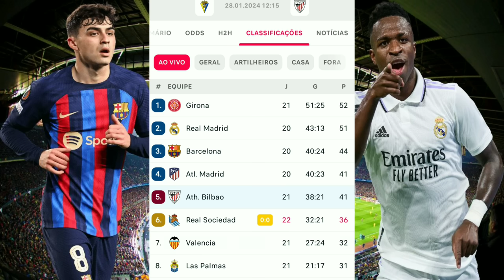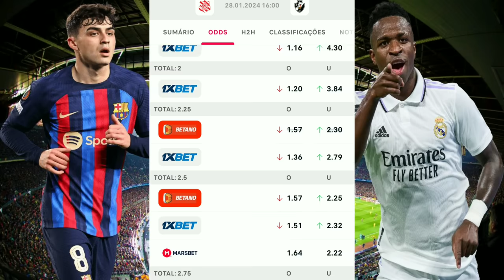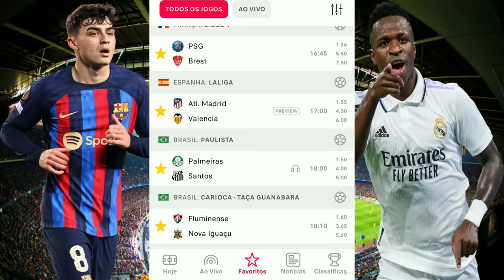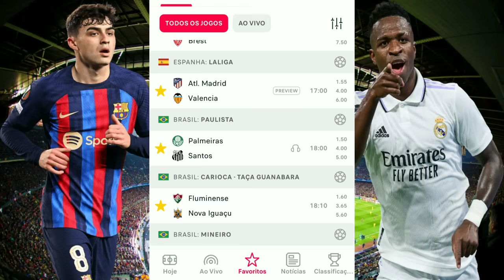Palpites De Futebol Deste Domingo 28/01/2024